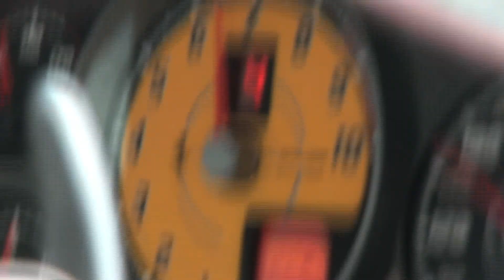Ferrari 430 Scuderia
Ferrari goes full throttle on the German Autobahn, doing 300 km/h.